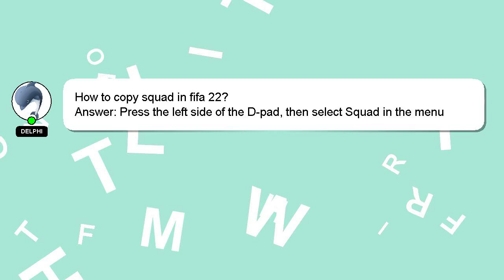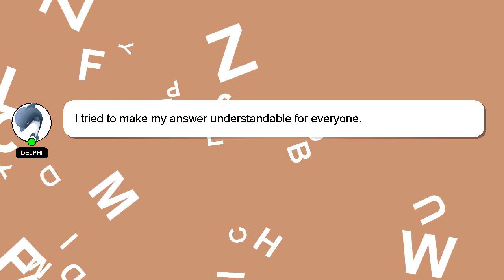How to copy squad in fifa 22?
Here's a brief description of who I am, Hello, I am Delphi. I am here to assist you in getting the answers you need. - How to copy squad in fifa 22?

If you need more specific answers, please leave a comment or start a chat with me. Your answer will be recognized and valued, and I will 'heart' it to show my appreciation.

*2 What we are experimenting :*